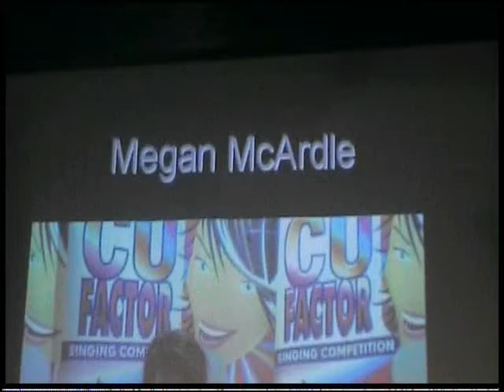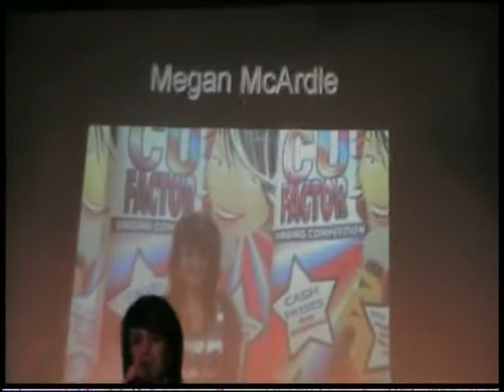CU Factor 2010 - Chapter 4 finalist - Megan McArdle